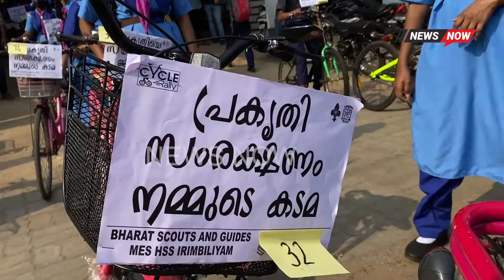പ്രകൃതിയേ സംരക്ഷിക്കാൻ സൈക്കിൾ റാലി.|NEWS NOW| MALAPPURAM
NEWS NOW ONLINE